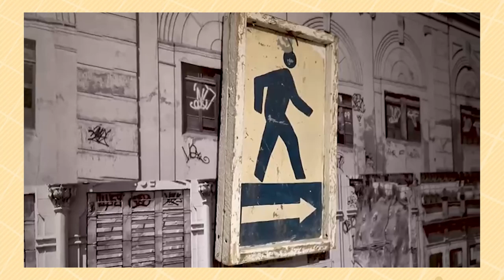Agenda Cultural - 23/05/24